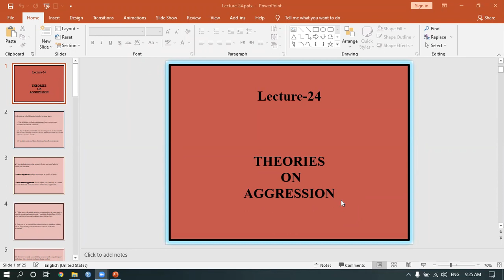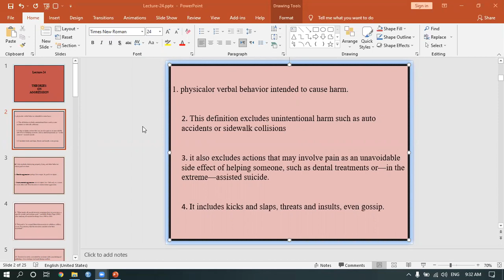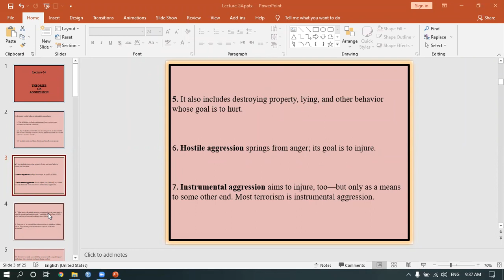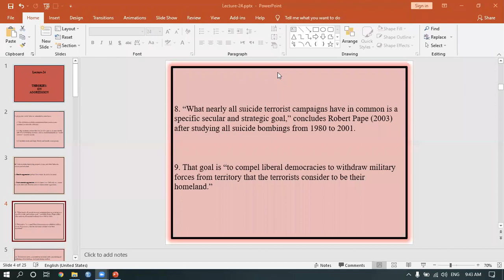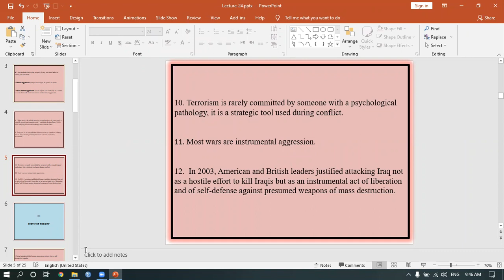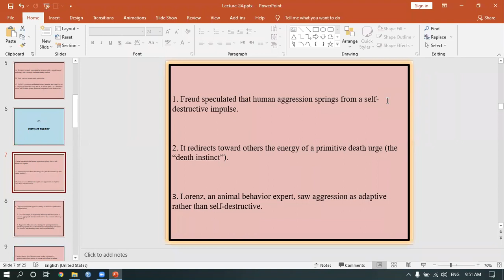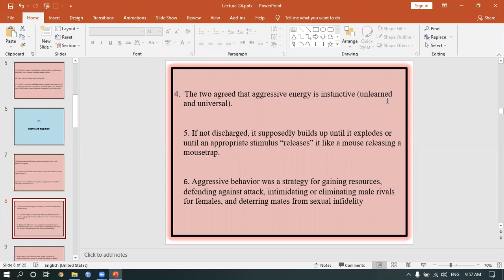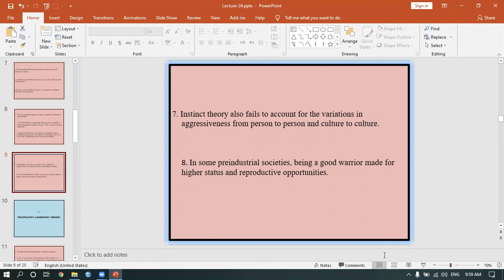Social Psychology | Lecture-24 | Session-1 | Theories on Aggression | Sajan Khokhar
AGGRESSION